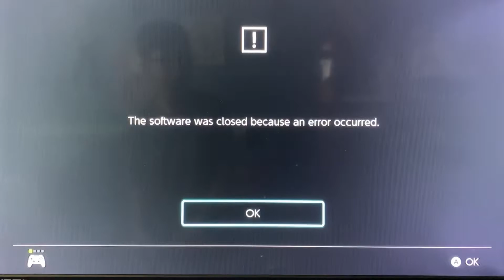How it feels maining Strix in 2021 (Paladins Montage)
Sniping people since 2012